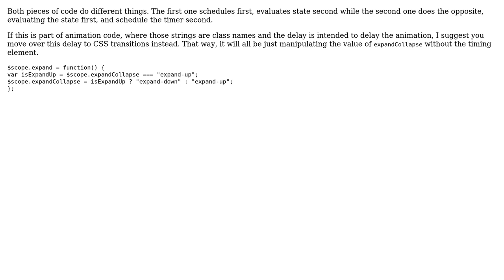Code Review: Two timeout methods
With thanks & praise to God, and with thanks to the many people who have made this project possible! You are responsible for your own actions.